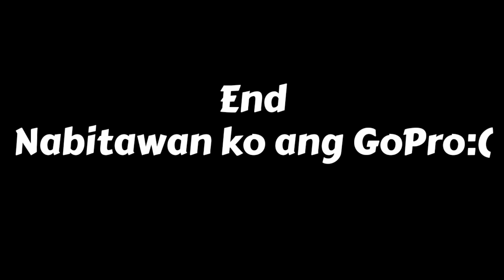How to be happy || Mantapi Falls || Sakim Tv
Sakim Tv
Travel Vlog